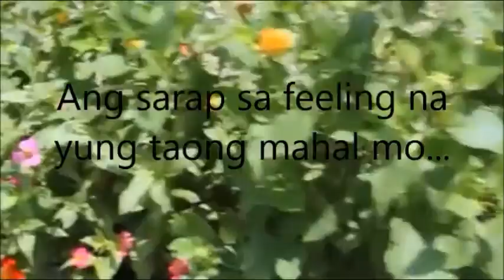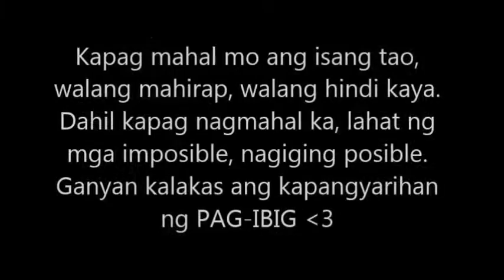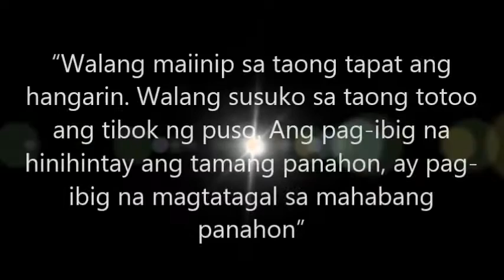Forevermore Music Video